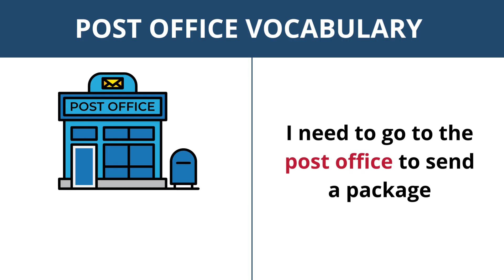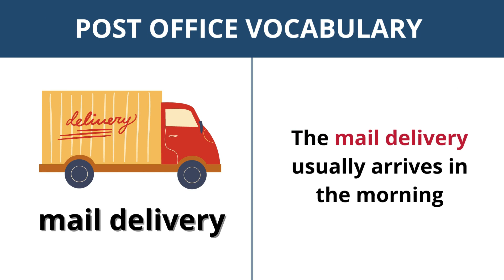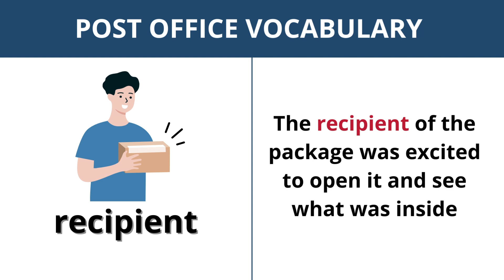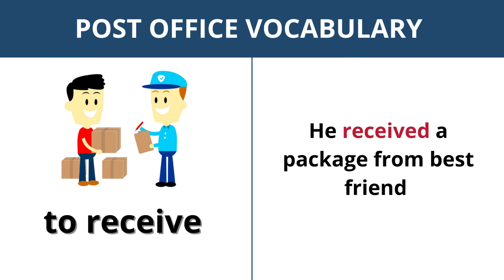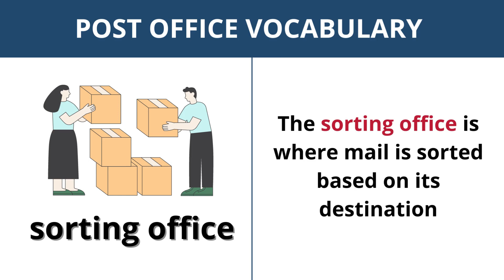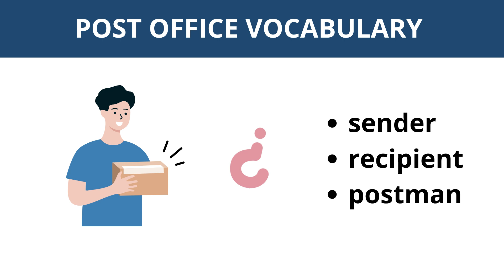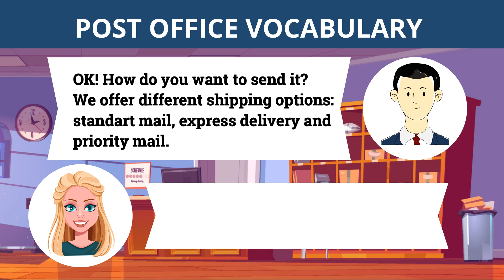Post office vocabulary in English || 30+ common words || Learn English easy in pictures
In this interactive video lesson, you will discover 30 essential English words related to the post office. Enhance your vocabulary with vivid images and precise American pronunciation. Ideal for learners of all ages!